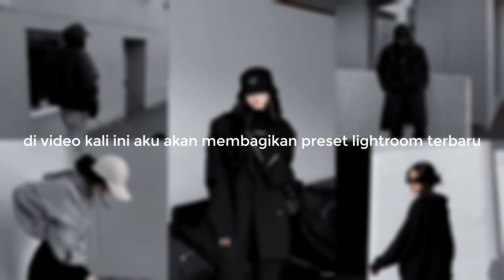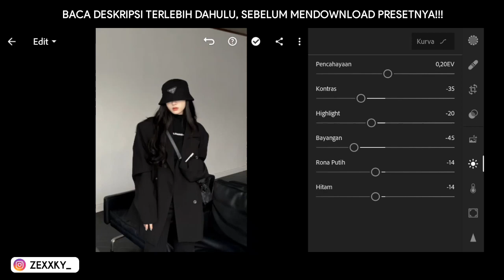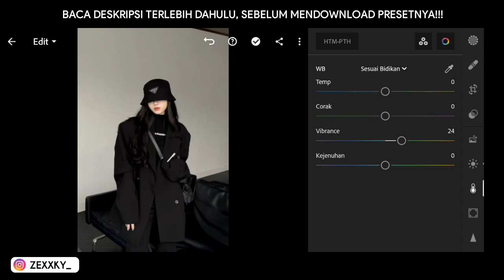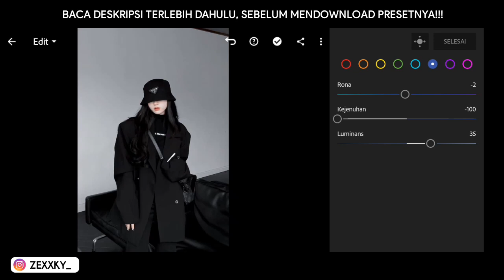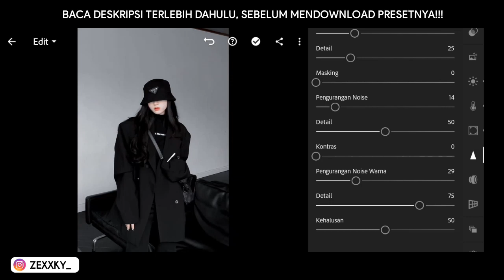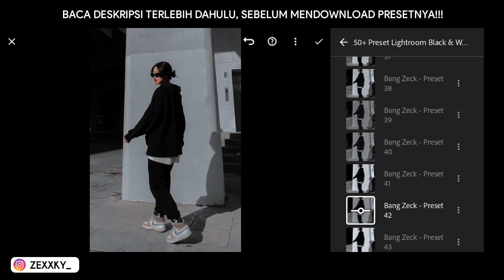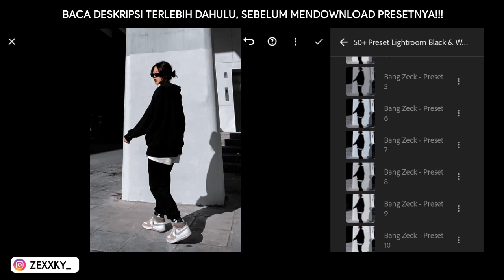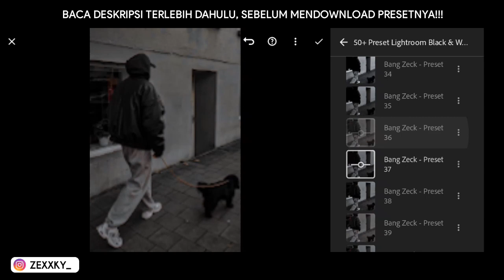50+ PRESET LIGHTROOM | BLACK & WHITE | LIGHTROOM TUTORIAL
50+ PRESET LIGHTROOM | BLACK & WHITE | LIGHTROOM TUTORIAL

Preset Lightroom yang akan aku bagikan di video kali ini adalah Black & White

Contoh :
Preset Untuk Android (50 Preset XMP)